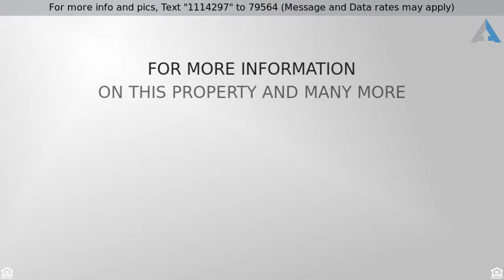Priced at $338,000 - 461 Belanger, Grosse Pointe Farms, MI 48236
Home for sale in Grosse Pointe Farms

Move right in - newly remodeled kitchen, freshly painted interior and beautiful new roof. New refrigerator and range. Great location in neighborhood, on dead end street, walking distance to schools, eatery, ball park, and shopping.  Enjoy large rear yard, perfect for family gatherings or watching your child and family pet play from the kitchen window on this beautiful and spacious lot. Plenty room for guest and friends in this 4 bedroom colonial, 2.5 baths, 2148 square foot Grosse Pointe Farms hard to find home. Enjoy time in large family room plenty of windows, walkout to large patio.  Partial fin lower level, nice size bedrooms, 2 full bath, Master suite with private bath, half bath on first floor.  Special time by fireplace in beautiful living room, great dinners in sunlight dinning room then great after dinner walk through the community to meet your neighbors or attend the summer block parties on weekends.  Cool place to live. Make this your next home address.